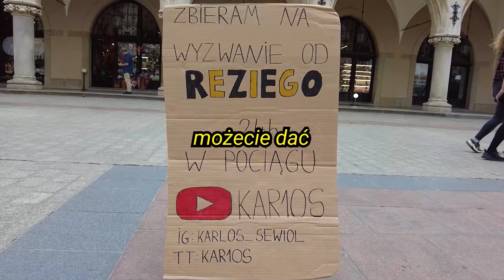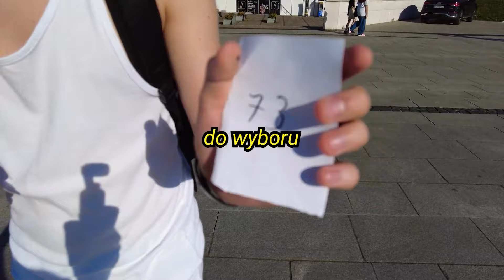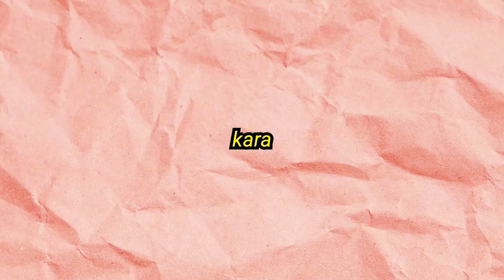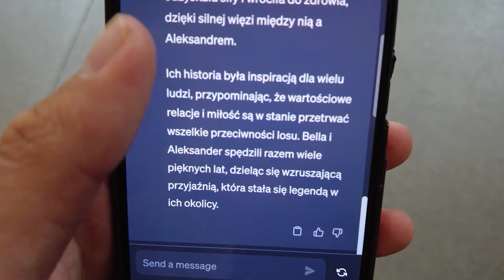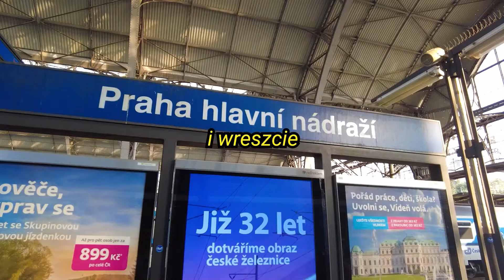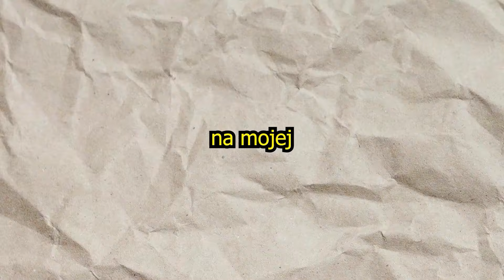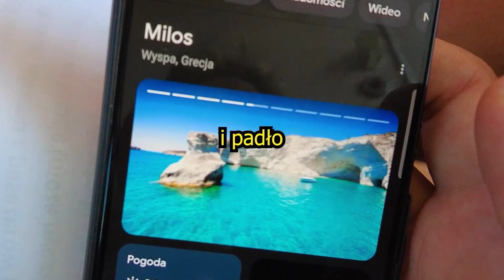PRZEŻYŁEM 24H W POCIĄGU